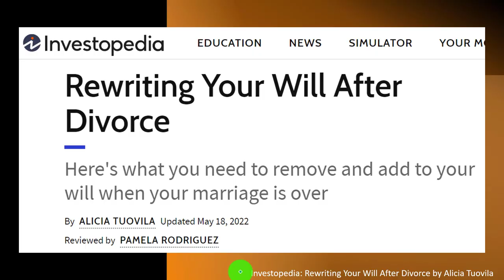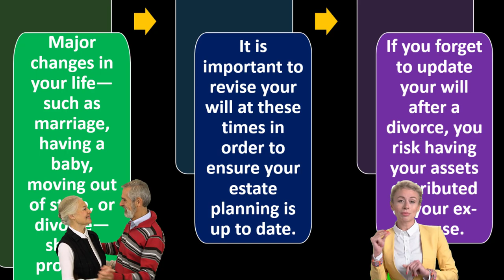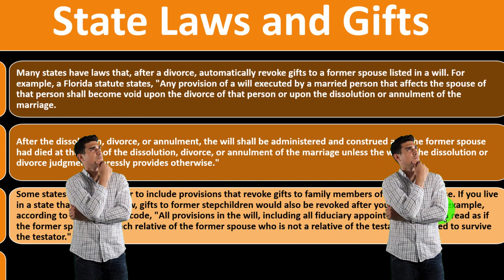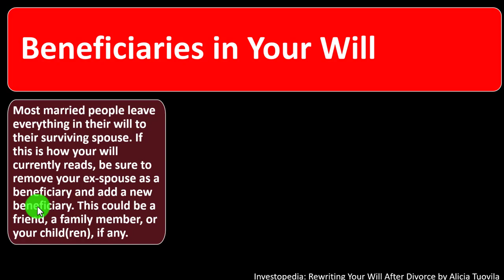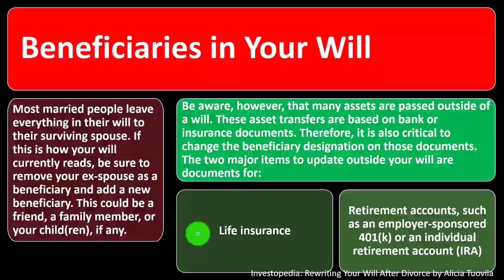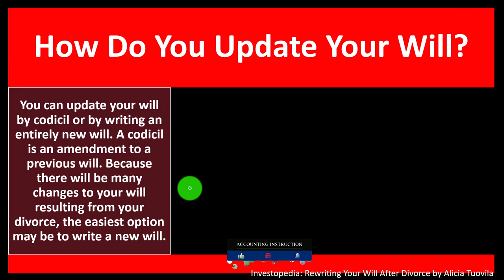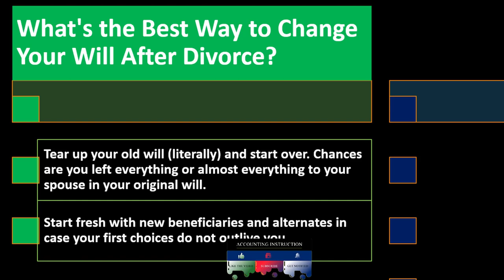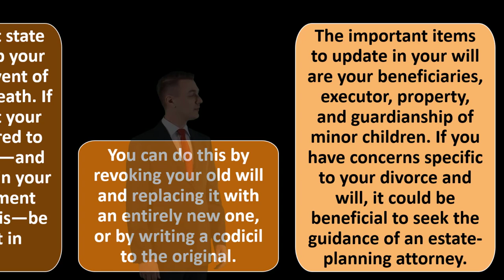Rewriting Your Will After Divorce 14160 Personal Finance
Rewriting Your Will After Divorce
Personal Finance